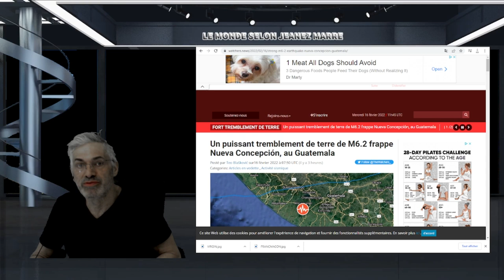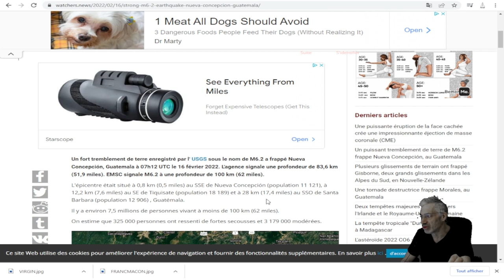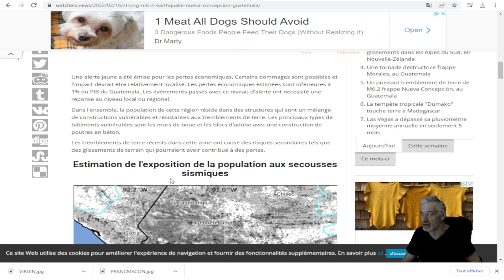Un puissant tremblement de terre de M6.2 frappe Nueva Concepción, au Guatemala.